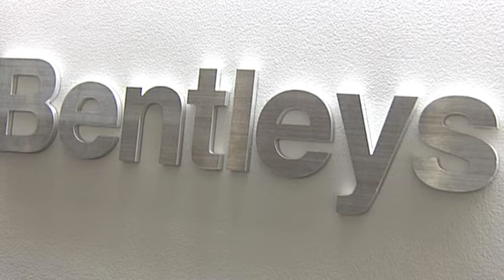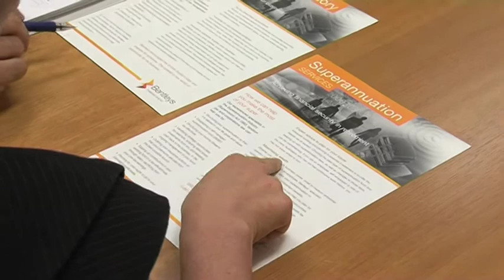Bentleys - Financial Planning and Investment Services